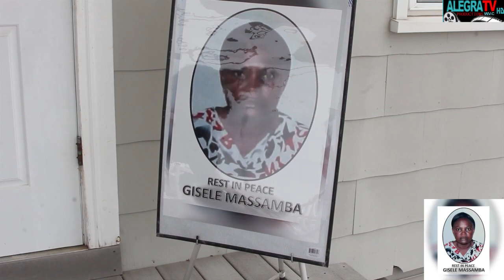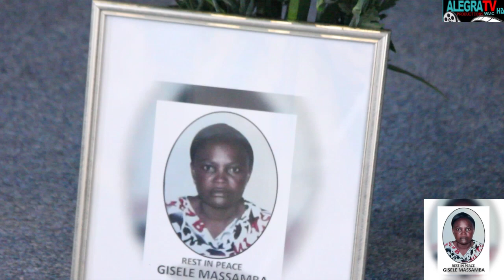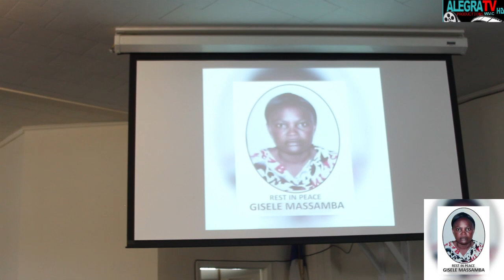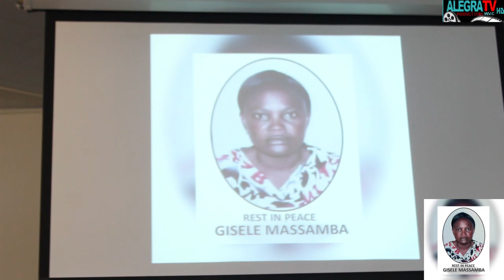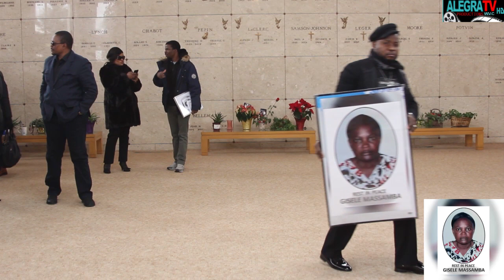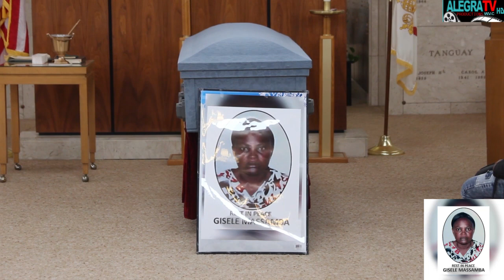Hommage Gisele Massamba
Welcome to Alegra Tv productions a full-service Video Production Company dedicated to producing exceptional content for various client needs. We are more than just a production company - we provide additional services in order to ensure that each video we produce is smart, engaging, and achieves its purpose. Get in touch with us to learn what we can do for your business.